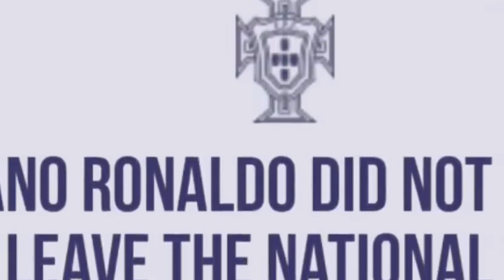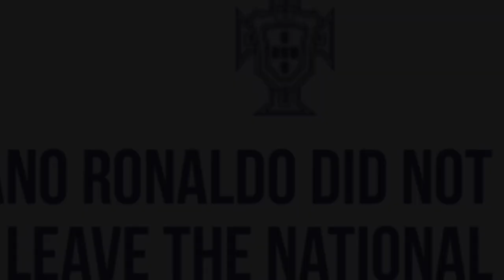lah ban shah kyntait noh u ronaldo na ka ri portugal kyndit ki nongkyrshan